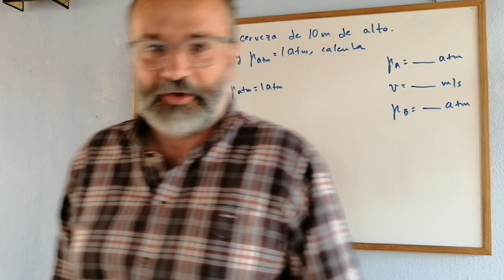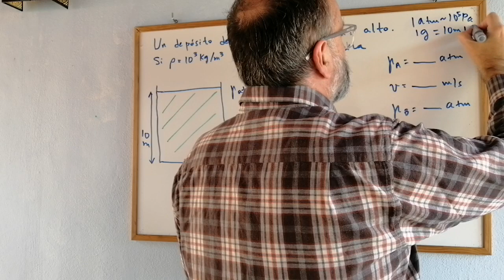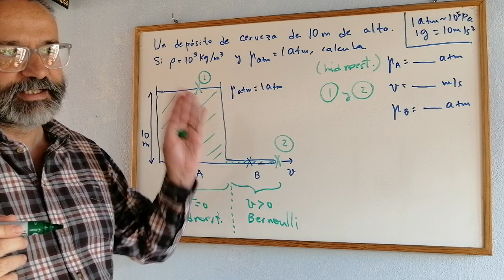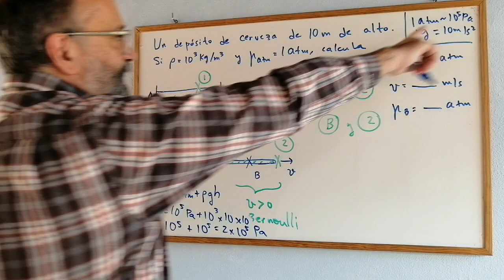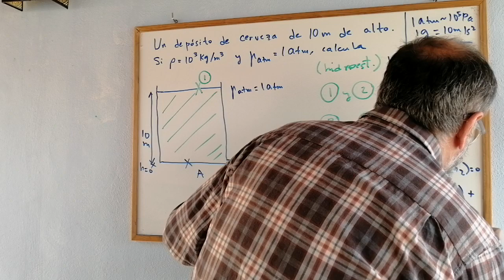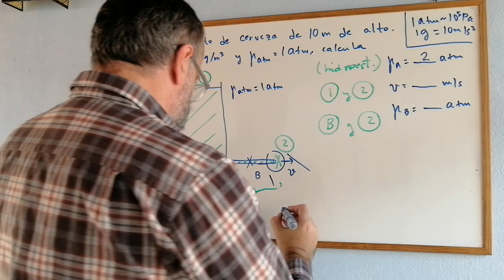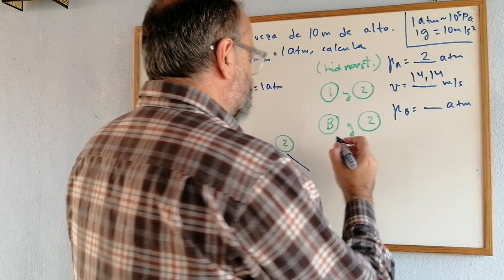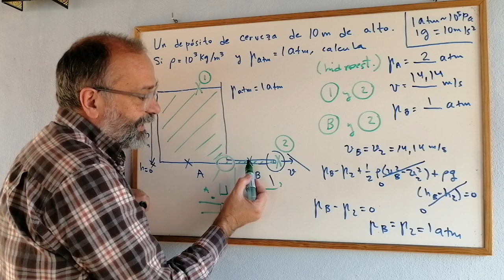¿Cómo es la Física del tonel de cerveza? · PROBLEMA RESUELTO DE BERNOULLI · FLUIDOS -2.22 💡 ✅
En este vídeo resolvemos un problema por medio de la ecuación de Bernoulli. PROBLEMA-EJERCICIO RESUELTO.